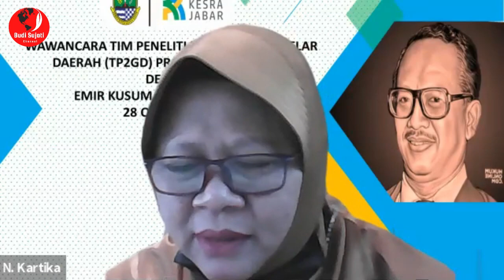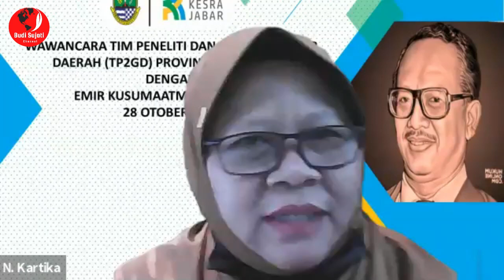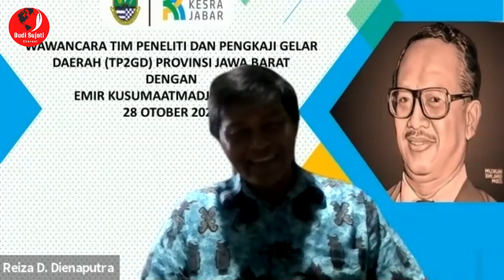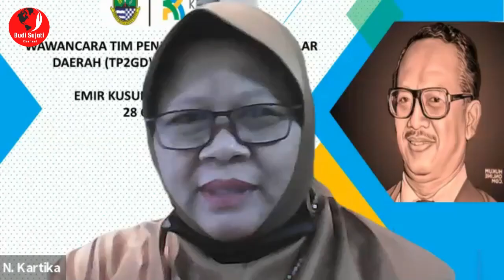Mengenang Prof. Mochtar Kusumaatmadja, sebagai calon Pahlawan Nasional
Mengenang Prof. Mochtar Kusumaatmadja sebagai pahlawan nasional RI, wawancara dengan Emir Kusumaatmadja; Wawancara Pengusulan Prof Mochtar Kusumaatmadja sebagai Pahlawan Nasional. diajukan oleh pemerintah Provinsi Jawa Barat sebagai calon pahlawan nasional, karena memiliki peran yang sangat luar biasa bagi Indonesia terutama di bidang hukum laut internasional. beliau merupakan guru besar Universitas Padjadjaran Bandung, mantan Menteri Kehakiman, Menteri Luar Negeri, anggota Dewan Pertimbangan Agung. kiprahnya beliau di hulkum laut internasional dengan diakuinya konvensi hukum laut internasional pada 1982 di Montego Bay Jamaika.